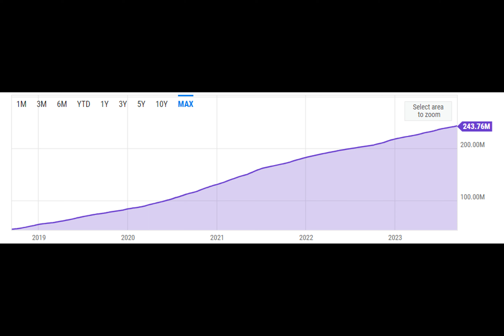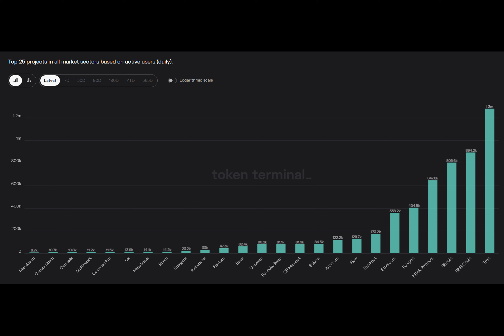Blockchain active users can be misleading metric: Crypto data scientist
0xScope co-founder Philip Torres says it doesn’t take much effort to spin up thousands of blockchain wallet addresses and pump up user metrics.